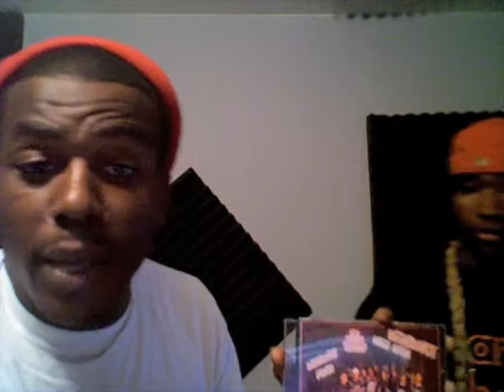GO DJ Studio Freestyle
Mookie Jones, A Walk, Max Payne, and GO DJ Hi-C